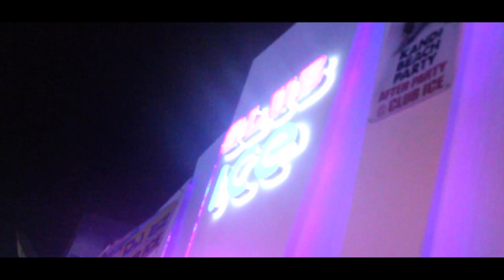Sneakbo - On A Wave In Napa @Sneakbo CERTIFIED EP IS FOR PRE ORDER GET NOW!! ON ITUNES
@Sneakbo CERTIFIED EP IS FOR PRE ORDER GET NOW!! ON ITUNES

Released on the 7 of July under Play Hard Records
Prod by @Illblu
Directed and Shot by Chas Appeti and Simon Dewy (lost boys Ent)
Text 'AKA + 9578' to 81025 to see the video on Channel AKA (SKY 385)
Tweet
@FlavaTV and request

Follow @Sneakbo @Vashplayhard @jetskiwave @Dezzy_Keville